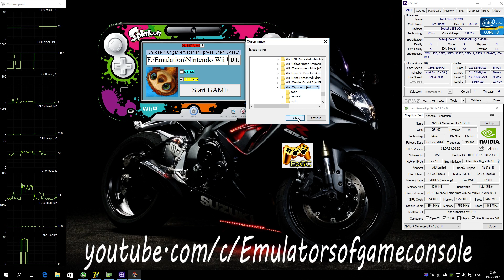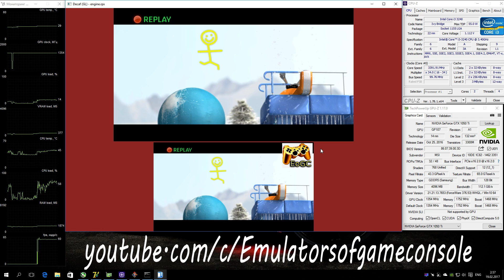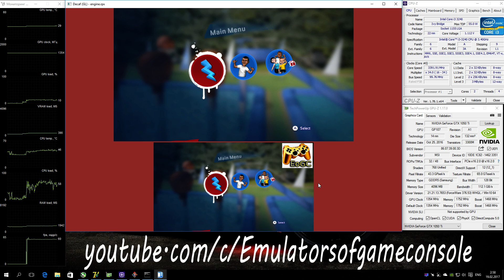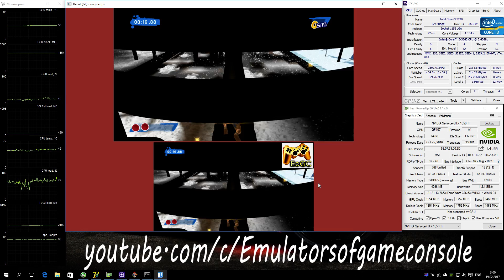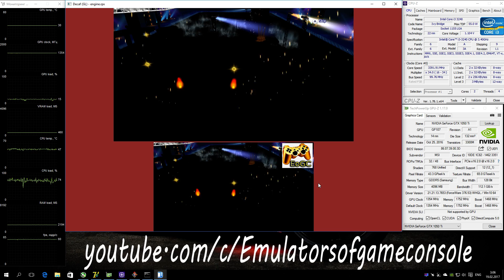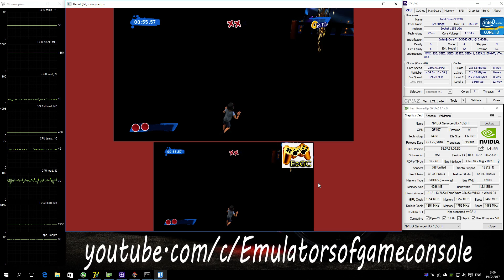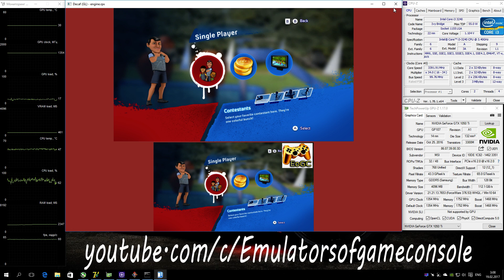Decaf WiiU Emulator - Wipeout 3 (2012). Ingame. Test #1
Display two screens at once, it's very cool!
My Spec:
Used Decaf-emu (1.0.1452) February 18.2017 + DL_0.6
Wipeout 3
Запускается нормально. Работает стабильно. Звук работает частично (пропадает в процессе игры). Графика рендерится с некоторыми ошибками (что-то с текстурами).
Ждем обновлений :)